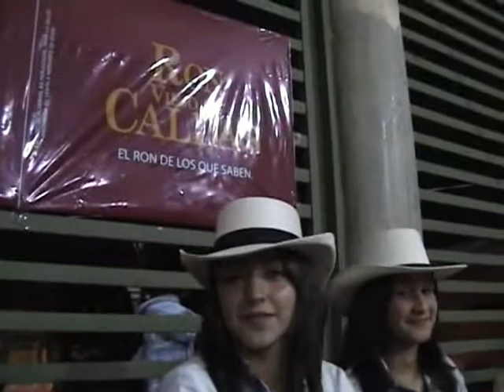LA MALA HIERBA -PASILLO - DUETO BURITICÁ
LA MALA HIERBA, PASILLO DE JOSÉ ARBEY Y MAURICIO ANDRES LOAIZA INTERPRETADO POR EL DUETO BURITICÁ.